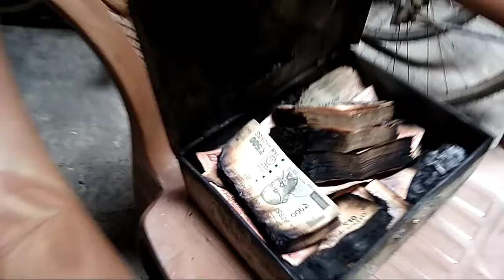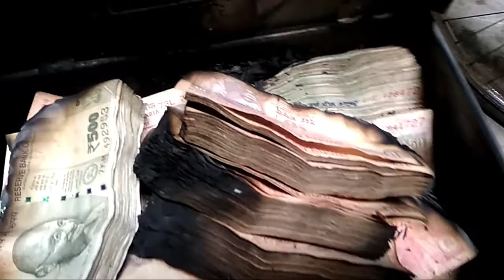छपरा के एक घर में लगी आग से चार लाख की संपत्ति राख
Hulchalnews24.com